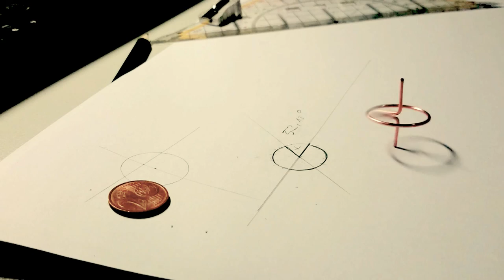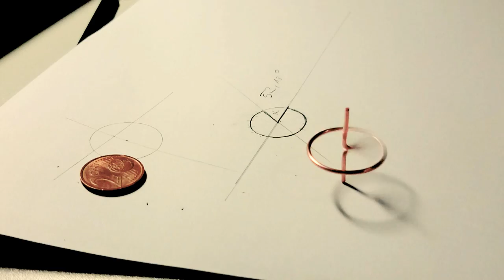Sakai Paper Clip Top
A sakai top is a spinning top made exclusively out of a single paper clip. By bending it just like you see in the video, you make sure that the center of mass aligns with the symmetry axis of the top to ensure a stable rotation around its symmetry axis.
This top in particular is made out of a piece of copper wire, bent using a pair of needle nose pliers and a short drawing to get the angle of 53.15° (nearly) right. A few corrections and it works.

(both in German).